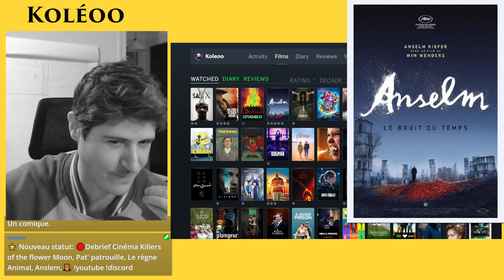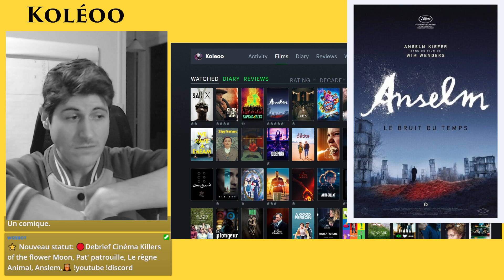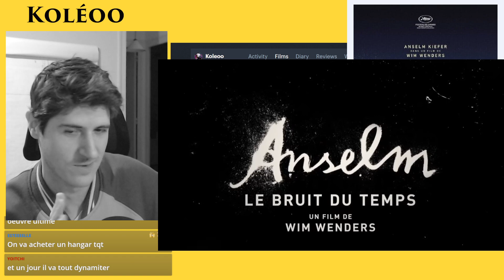Anselm : c'est chef d'œuvre (documentaire en 3D)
Anselm, de Wim Wenders. Mon avis.
Stream Cinéma tous les Samedi à 17H sur ma chaine Twitch.

Me retrouver

Â bientôt.